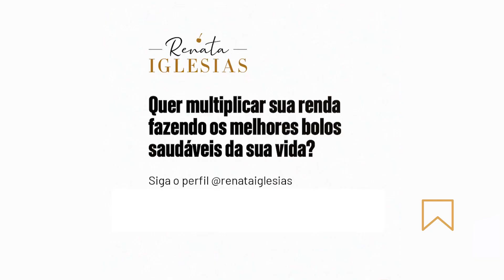Para que serve a bailarina?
Para que serve a bailarina? - C1!